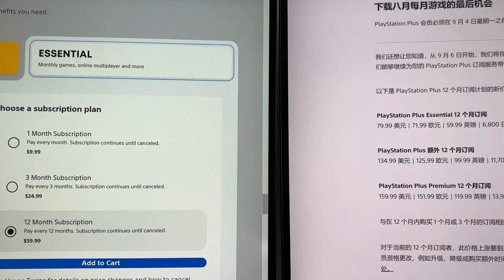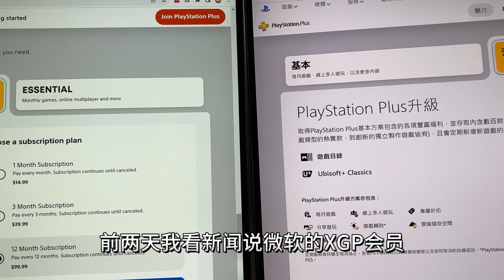索尼PS+游戏会员全球涨价三分之一，你怎么看？